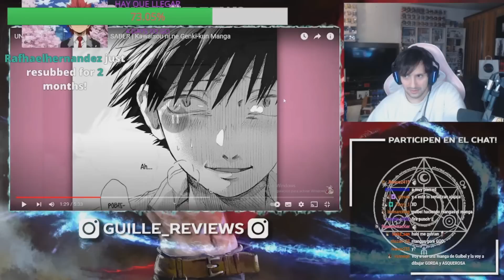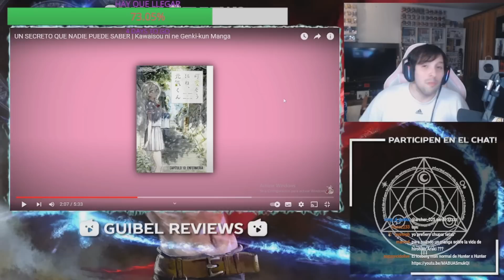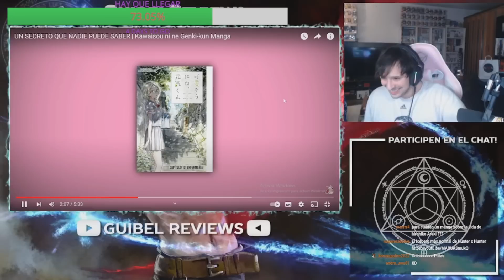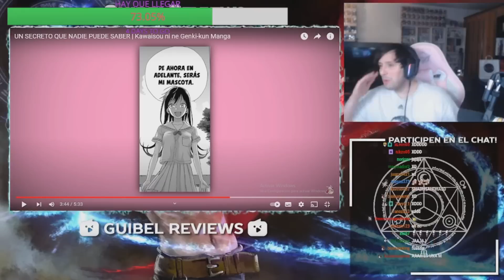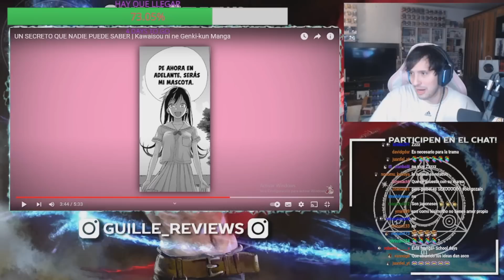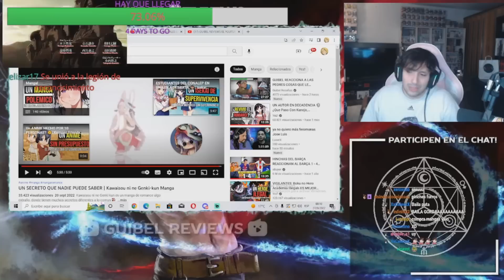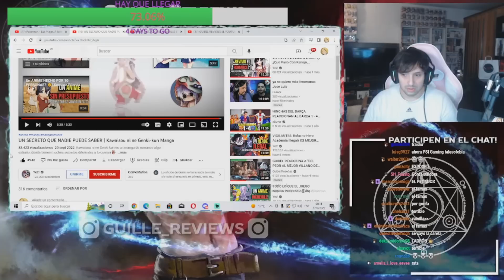GUIBEL REACCIONA AL MANGA MAS TURBIO DEL ULTIMO TIEMPO